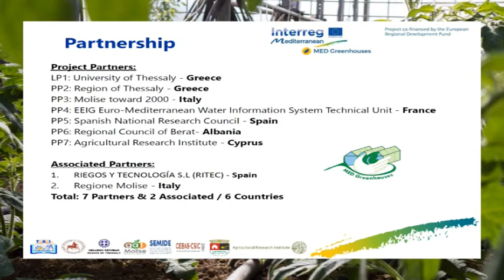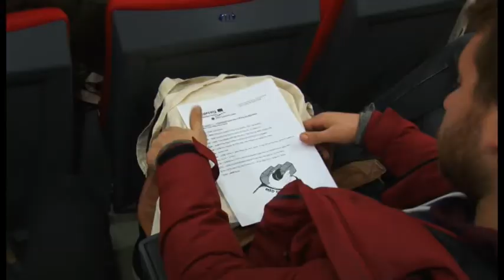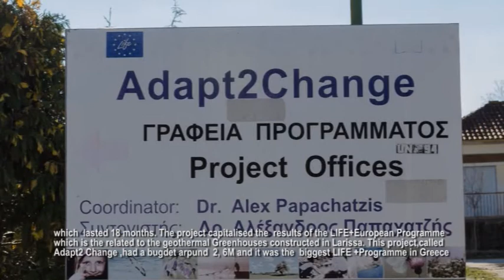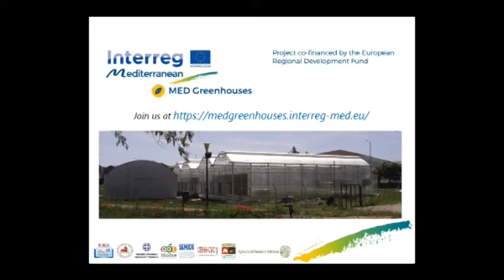MED Greenhouses - Final Conference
Video compilation from the Final Conference of the Interreg MED Greenhouses project.